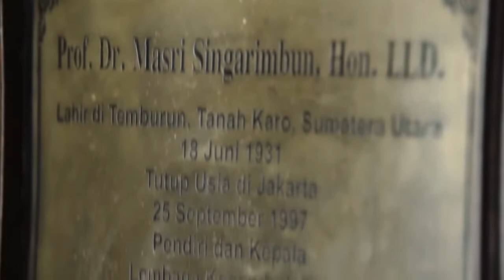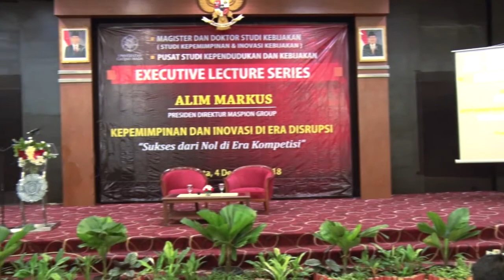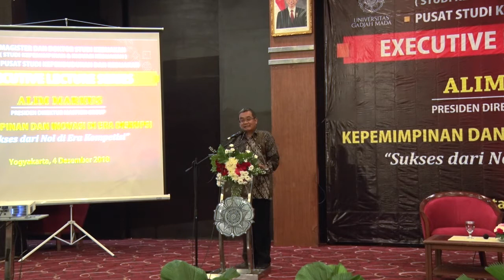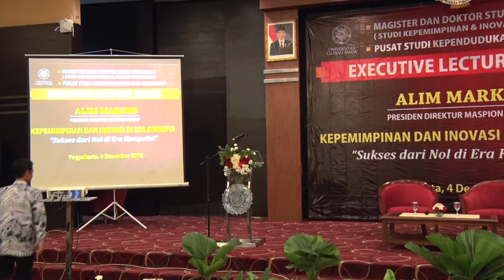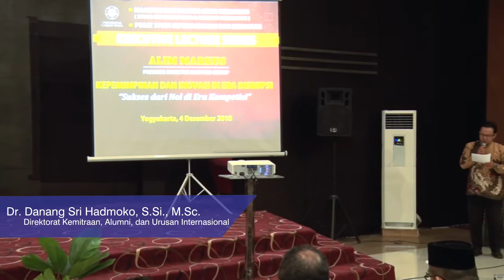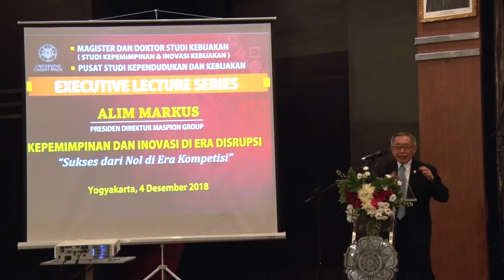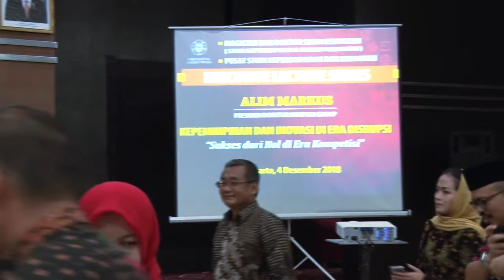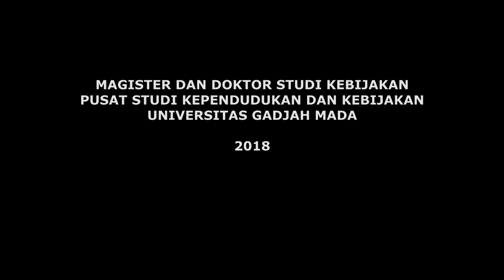Executive Lecture Series 2018 - Alim Markus